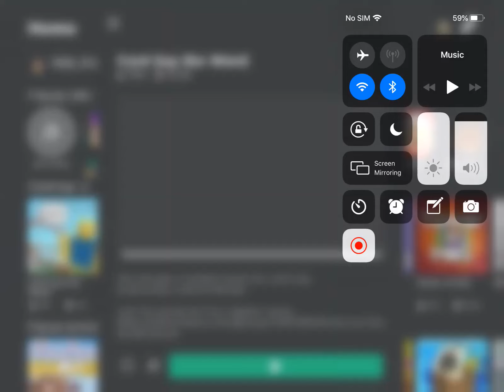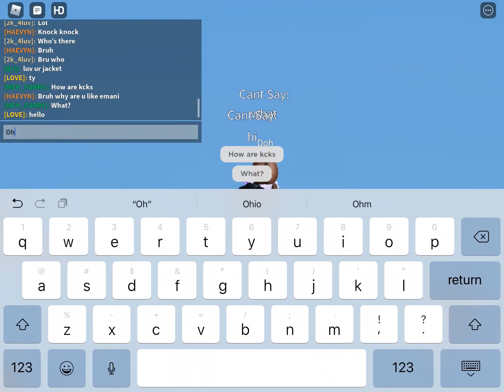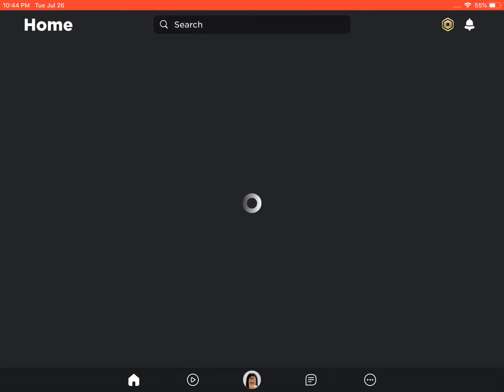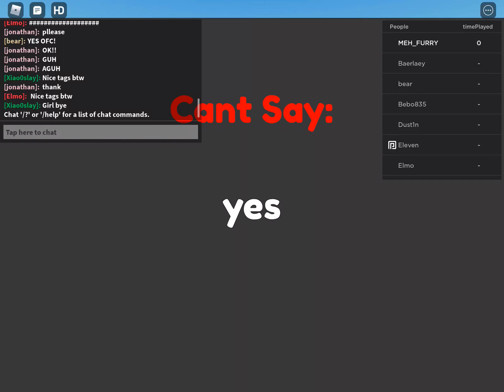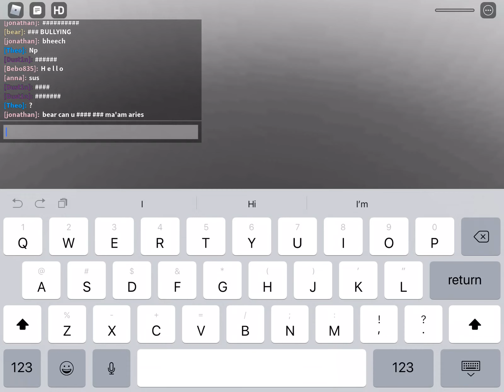Playing cant say the word on roblox (he said a bad word)